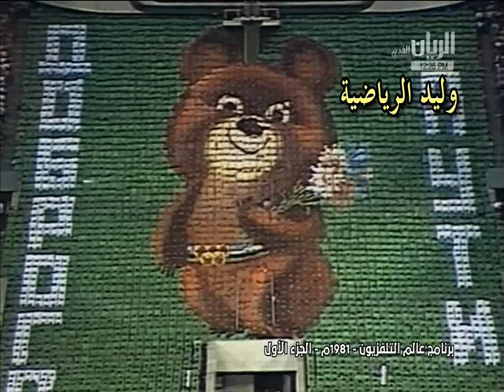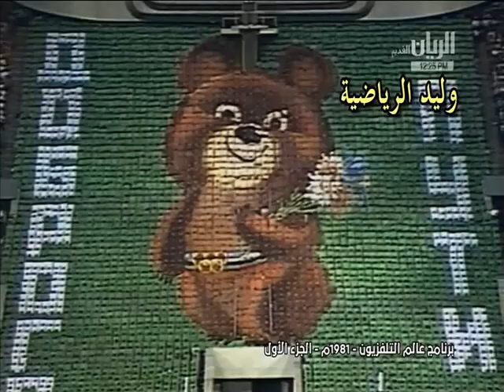العلاقة بين الرياضة والتلفزيون ـ برنامج عالم التلفزيون 1981 م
🎥 فيديوهات وليد الرياضية من تسجيلي الخاص من التلفزيون أو من أشرطة الفيديو ؛
🎥☜ قناة وليد الرياضية في اليوتيوب :